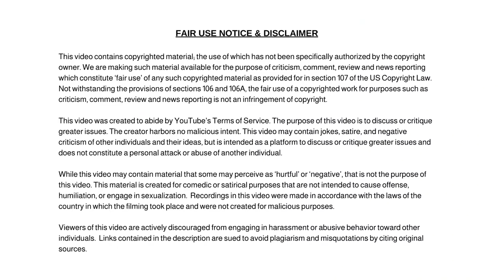Mary Magdalene Plastic Surgery Youtube and Social Media Star Says There is No End Point.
Dum Dum

✭ Captioning ✭
News broadcaster Dum Dum, “Hi, I'm your host Dum Dum and welcome to the Dum Dum News Channel. In today's news I'll be covering Mary Magdalene Plastic Surgery Youtube and Social Media Star Says There is No End Point."